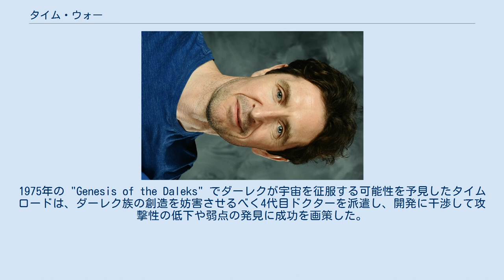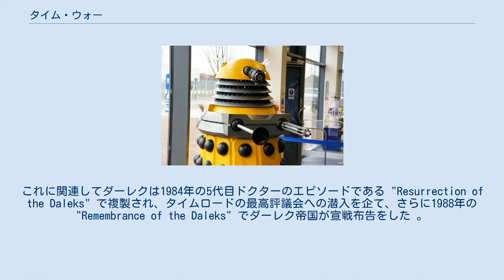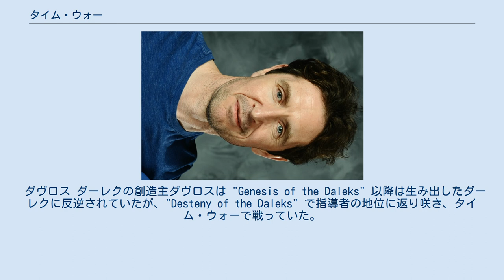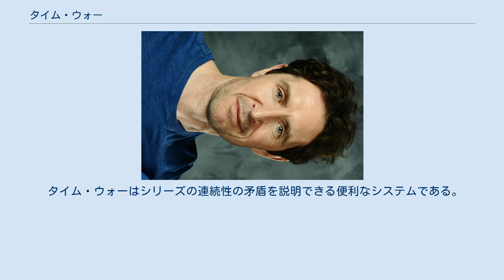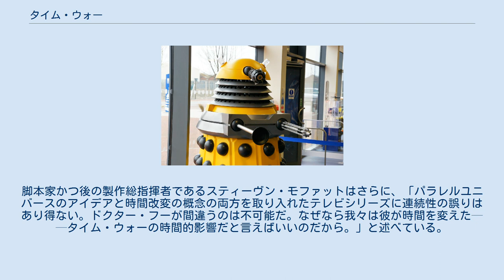タイム・ウォー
タイム・ウォー（英: Time War, The Last Great Time War）は、イギリスのSFテレビドラマシリーズ『ドクター・フー』の世界で勃発した架空の戦争。
タイムロードとダーレク間で戦いが繰り広げられ、ドクターが両種族を滅亡させたかに見せかけて終止符を打った。
 『ドクター・フー』の物語では1996年のテレビ映画と2005年の新シリーズの間で発生した。
番組が復活したシリーズ1から頻繁に言及されたが、直接的に描写されたのは番組の50周年記念スペシャルが初めてだった。
戦争中の出来事や進行は完全には説明されていない。
様々なエピソードでの短い台詞が手がかりとなっているが、ドクターが戦争を終わらせたことは『時の終わり Part2』で語られた。
タイム・ウォーの最後の戦いとその終局は50周年記念スペシャル『ドクターの日』でついに明かされた。
 タイム・ウォーではガリフレイのタイムロードとスカロのダーレクが交戦した。
戦争の原因となった出来事は明らかになっていないが、製作総指揮ラッセル・T・デイヴィスによると、戦争の起源はドクターとダーレクの抗争まで遡る。
1975年の "Genesis of the Daleks" でダーレクが宇宙を征服する可能性を予見したタイムロードは、ダーレク族の創造を妨害させるべく4代目ドクターを派遣し、開発に干渉して攻撃性の低下や弱点の発見に成功を画策した。
 このミッションは結局失敗に終わった。
これに関連してダーレクは1984年の5代目ドクターのエピソードである "Resurrection of the Daleks" で複製され、タイムロードの最高評議会への潜入を企て、さらに1988年の "Remembrance of the Daleks" でダーレク帝国が宣戦布告をした 。
 この2つの出来事がタイム・ウォーの開戦に繋がった。
"Act of Master Restitution" にてロマーナ大統領による平和条約の締結が試みられたものの、ダーレクによる最初のガリフレイ侵攻計画であるエトラ・プライム事件が勃発し、「事態がエスカレートした」と言われている。
タイムロードが使用した兵器にはボウシップやブラックホールキャリアーおよびN-フォームズがあり、ダーレクは「ゴートの屍作り」の総力を駆使して皇帝率いる大艦隊をタイム・ヴォルテックスへ進軍させた。
 タイム・ウォーの期間と領域は明らかでない。
ジャック・ハークネスはシリーズ1『分かれ道』にてドクターから訂正されてはいるが、「（ダーレクが）時空間から消え失せた」("vanished out of time and space")と発言しており、通常の時空間で行われていなかったことが示唆されている。
それにも拘わらず惑星ガリフレイ上で戦闘が行われていたが、『ドクターの夜』に登場したキャスはある時点でタイムロードもダーレクも宇宙を破壊するのにはいまだ至っていないと主張しており、少なくともキャスの時代では戦火は宇宙全域を覆うほどではなかったことが示唆されている。
タイムロードに敵対的な種族は複数おり、例を挙げるとソンターランがタイム・ウォーへの参戦を望んでいたが、参戦は禁じられていた。
 ドクターは最前線で戦い、そしてそこがアルカディア陥落の場だったと主張している。
アルカディアはガリフレイで2番目に強化された都市であり、400もの空中塹壕が存在した。
難攻不落であると考えられていたが、侵攻するダーレクにより掃討された。
 8代目ドクターを演じたポール・マッギャン 2013年のミニエピソード『ドクターの夜』では、戦況がコントロール不能で宇宙が破滅の機器に晒されていたにも拘わらず、8代目ドクターがタイム・ウォーへの参戦を拒否して人助けをするだけに留めていたことが明かされた。
彼は惑星カーンへ墜落しつつある宇宙船からキャスを救出しに向かうが、彼がタイムロードであるという理由で救助を拒絶された。
彼女もはやダーレクとタイムロードに違いなどないと主張しており、これはタイムロードがダーレクと同等に破滅的な存在であることを示唆した。
ドクターは墜落で死亡したが、カーンの修道女により一時的に蘇生され、最終的には彼女らにより宇宙のための説得に折れて戦う道を選んだ。
彼女らは彼にエリクサーを差し出し、彼の氏名に適した姿へ変わるよう再生を制御する助けを施した。
ドクターはこれを受け入れ、戦争で消耗した宇宙にドクターは必要ないと主張し、自分を戦士にするよう修道女へ依頼...